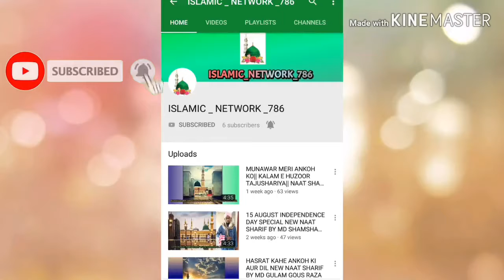|||MADINA TUJHE SALAAM||| NAAT SHARIF||| SAYYED KHALIL NOORIE MSDI|||